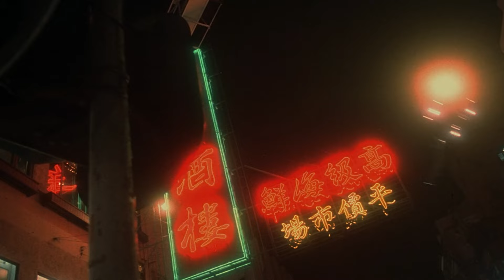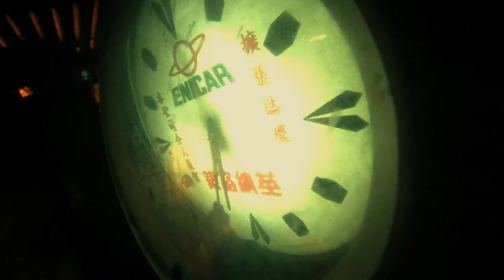California Dreamin' - The Mamas & The Papas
열심히 준비했는데 영상이 올라가질 않네요,,,༎ຶ‿༎ຶ
번거로우시겠지만 혹시라도 풀영상이 궁금하신 분들은 아래 링크에서 확인해 주세요!
(풀영상은 홍콩 감성 물씬 나는 올드팝과 드림팝을 믹스매치 해봤어요.)

film - 타락천사